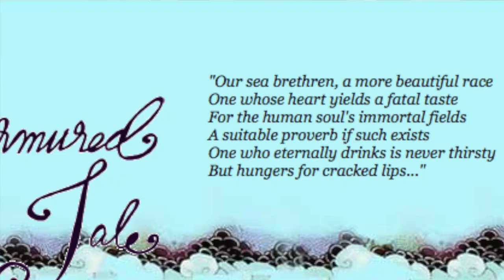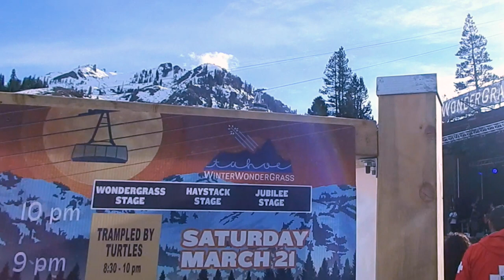10 Minutes With the T Sisters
Interview with T Sisters at Winterwondergrass Tahoe 2015